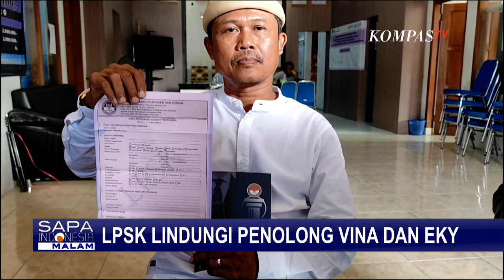LPSK Telah Lindungi Suroto, Penolong Vina dan Eky SEkaligus Salah Satu Saksi Kunci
KOMPAS.TV - Lembaga Perlindungan Saksi dan Korban (LPSK) sempat mendatangi salah satu saksi kunci, kasus pembunuhan Vina, yaitu Suroto. LPSK akan memberiksan perlindungan, setelah Suroto memberikan kesaksian dalam kasus Vina.

Suroto, seorang warga Cirebon, mengaku sebagai orang yang pertama kali menemukan Vina dan Eky setelah dianiaya.

Suroto, menandatangani surat pengaduan LPSK di Kabupaten Cirebon untuk melindunginya setelah memberikan kesaksian di beberapa media massa.